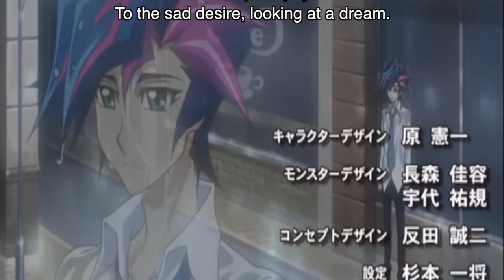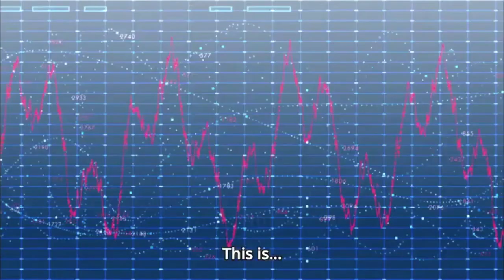Playmaker vs Yuya// Academia vs Link VRAINS Part 10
copyright law, Act 1976):
All media in this video is used for purpose of review
All footage, & images belong to their
respective companies.

This was soooo much editing. It still took 3 months cause i wanted it to look EPIC. Making a video with edgy yuya is like making an entire video full of side characters, plus all that link spam.

The "project" will finally be revealed, what it's purpose is, and if it truly will help everyone
(btw, yuri and revolver are not with yuya and robot, they're somewhere else even though it may seem that way)

Pray this video wont get taken down like the other one.

anyways, enjoy Playmaker vs Yuya!!